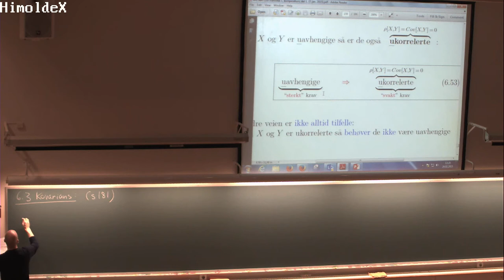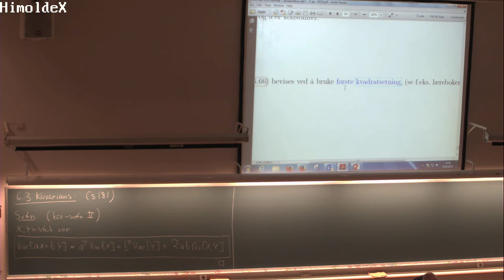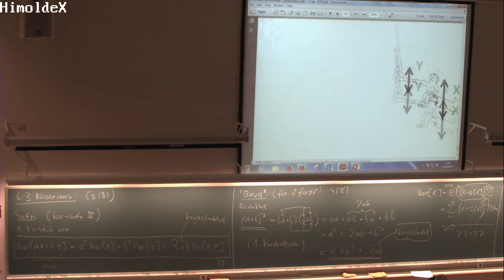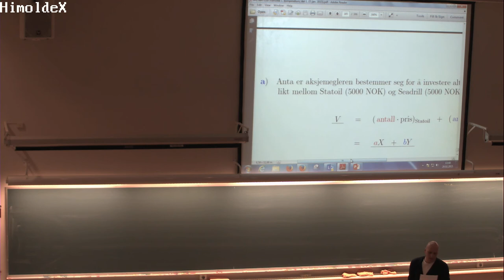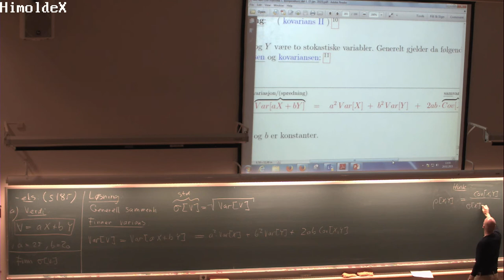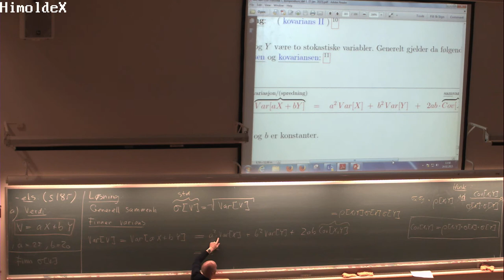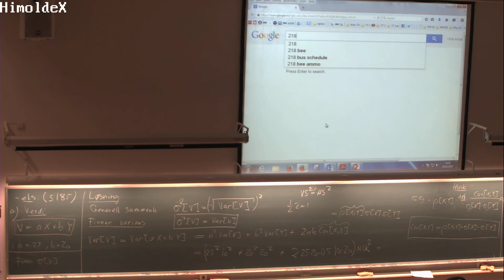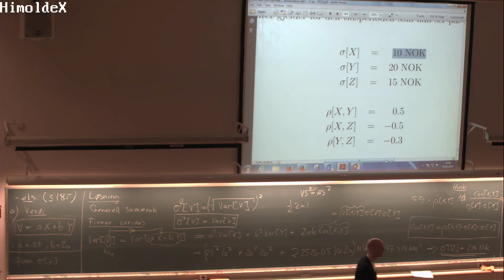06-F-07 Forelesning MAT110 (24. feb. 2015)